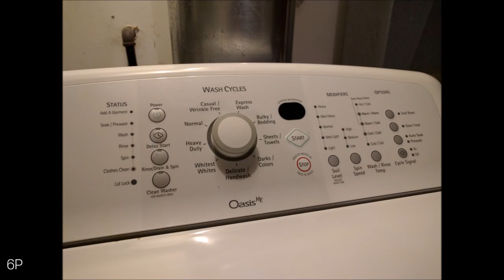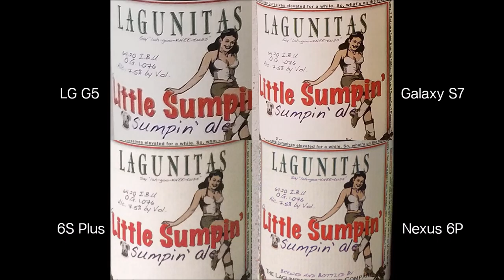LG G5 Galaxy S7 iPhone 6S Plus Nexus 6P Low Light/Indoor Photo Shootout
I had an outdoor one all ready to go today and I somehow messed that one up. Gotta do it over. This'll do for now.